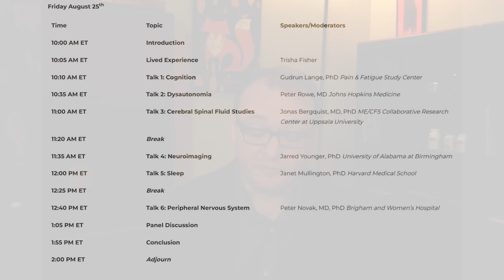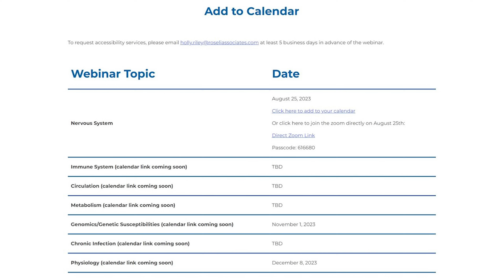NIH 2023 Webinar on Chronic Fatigue Syndrome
Please join us for the first National Institutes of Health (NIH) Roadmap webinar on Myalgic Encephalomyelitis/Chronic Fatigue Syndrome (ME/CFS) treatment! It is this Friday, August 25th at 10am Eastern Time. Go to this page to find the Zoom link for the talks

A passcode might be required - it is 616680.

I hope everyone can make it!

-- Jarred Younger